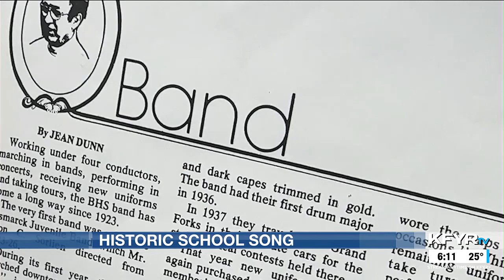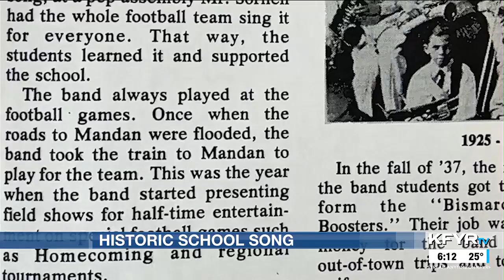Retired Bismarck High teacher traces school song back to great uncle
Perhaps no school song contains as much history as the Bismarck High School song. It was written specifically for BHS in the 1920s by the great-uncle of a retir